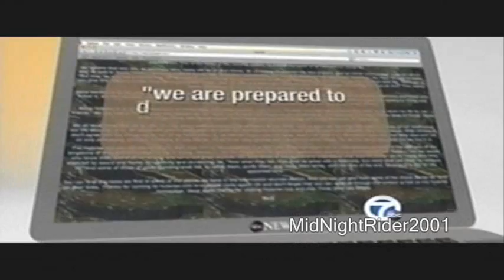Fed Indictment: Hutaree Militia Planned to Use Weapons of Mass Destruction & Kill Police Officers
Federal government says the Hutaree planned to use weapons of mass destruction, and to murder police officers. The investigation goes back to at least 2008.

Federal charges include Seditious Conspiracy, Attempt to Use Weapons of Mass Destruction, Teaching/Demonstrating Use of Explosive Materials and two counts of Carrying, Using and Possessing a Firearm During and in Relation to a Crime of Violence.

Tags Militia Hutaree Hutare Militias WMD WMDs Kill Murder Police Officers
Seditious Conspiracy Ohio Indiana Michigan Explosives Update News Guns Second Amendment Firearms NWO New World Order Christian Raids FBI ATF BATF

The nine people named in the indictment are as follows:
David Brian Stone, 45
Tina Stone, 44
Joshua Matthew Stone, 21
David Brian Stone, Jr., 19
Joshua Clough, 28
Michael Meeks, 40
Thomas Piatek, 46
Kristopher Sickles, 27
Jacob Ward, 33